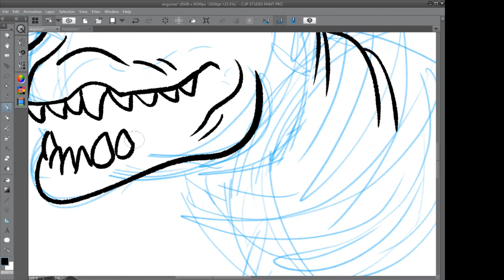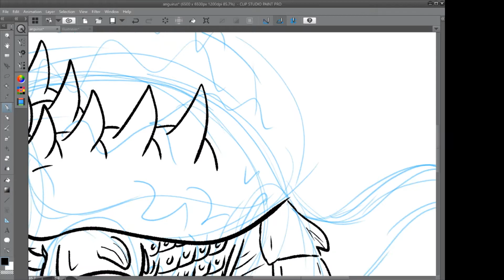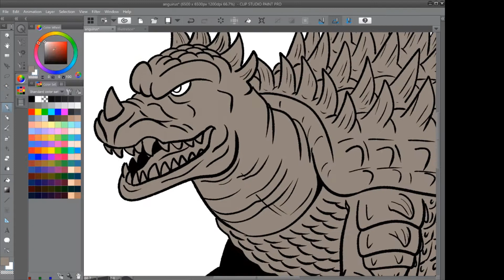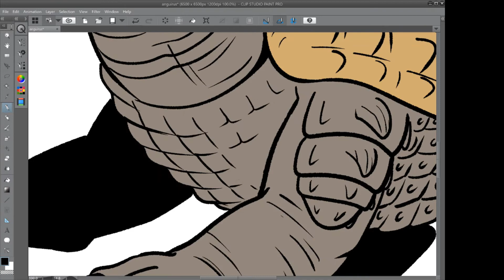Drawing Anguirus! Speed Paint Timelapse!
Drawing Anguirus from the Godzilla franchise. Timelapse.